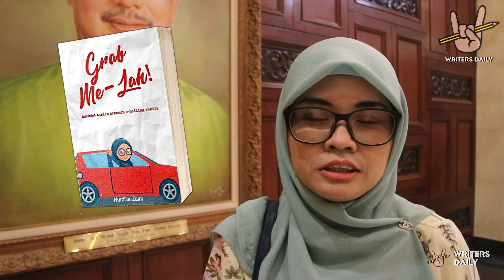RANDOM QUESTIONS bersama Kakak Grab Nurdilla Zaini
Sambil diperhati oleh Najib Razak, siri Random Questions kali ini menemukan kami dengan seorang wanita bernama Nurdilla Zaini atau lebih mesra dengan panggilan Kak Dell.

Kak Dell merupakan seorang editor namun nampaknya, berdiam diri buat seketika daripada kerja-kerja menulis dan menerbit untuk memenuhi agenda memandu Grab secara sepenuh masa.

Konsep oleh @mirzadanishxii
Video oleh @khairzawawi
Gajet oleh @miehas_z